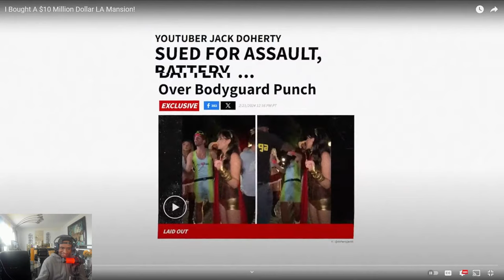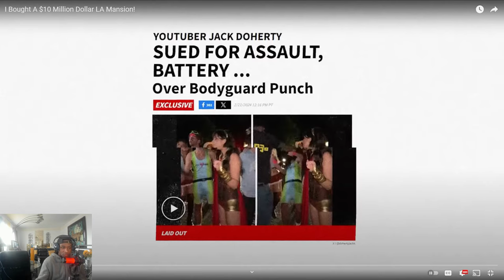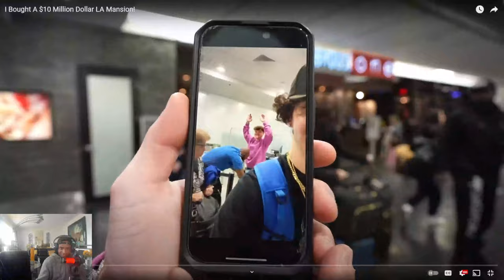JACK DOHERTY ABUSES MCKINLEY AND STEALS FROM CONVENIENCE STORE 😮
In this video, join me for a hilarious and jaw-dropping reaction to Jack Doherty buying a $10 million dollar mansion in LA! Watch as I, along with McKinleyRichardson, Jon Zherka, N3on, SamFrank, KickClips, and Paradox, react to this unbelievable news. Don't miss out on the excitement and surprises in this livestream as we discuss Jack Doherty's incredible purchase. Get ready for some epic reactions and entertaining commentary in this must-watch video!